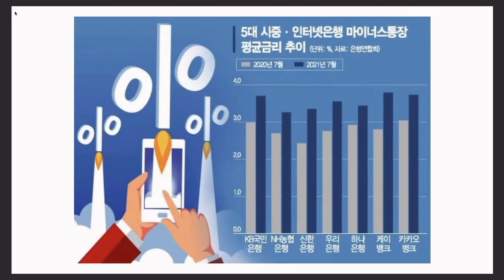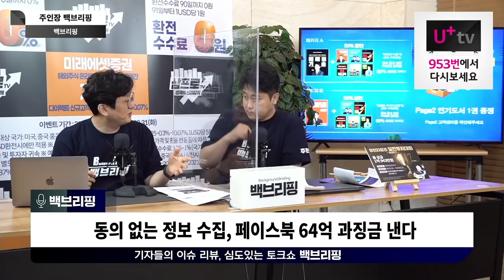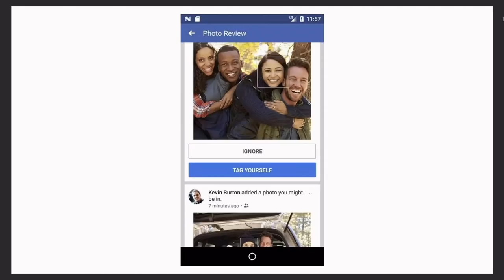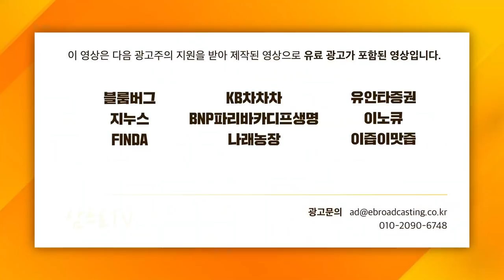[주인장백 브리핑] 대출대환플랫폼 논의, 어디까지 진행됐나 / 동의 없는 정보 수집, 페이스북 64억 과징금 낸다